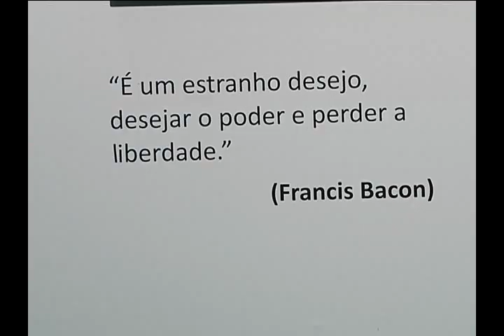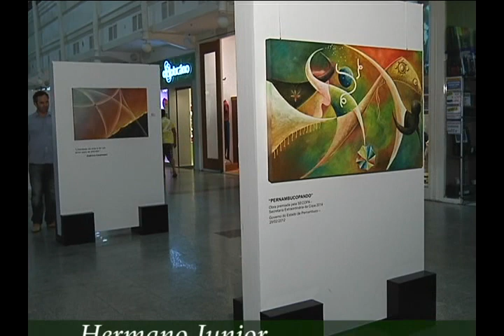Exposição Liberdade - Fábio de Brito